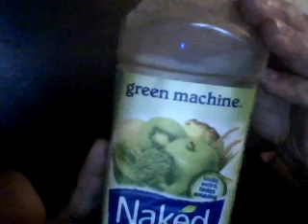I MAKE SURE I HAVE MANY GUNS AROUND ME......DONT YOU KNOW WERE AT WAR!!!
THERE IS A MESSAGE HERE THAT I WANTED TO REACH THE MASSES. I WAS GOING TO UPLOAD IT ON MY OTHER CHANNEL WHICH IS MY JOURNAL, BUT AFTER I SAW THE VID MYSELF, I DECIDED MANY MORE NEED TO SEE THIS... HEAR THIS... AND I HOPE THE MESSAGE IS CLEAR. I SEND THIS WITH ALL THE LOVE I KNOW. KIANNA
ALSO PLEASE GO CHECK POUT ALL THE BARGAIN BIN ITEMS I ADDED TO MY STORE ALL FOR UNDER $6 FOR GREAT QUALITY HEAVY ITEMS. YOU WILL BE PLEASED... TRUST ME